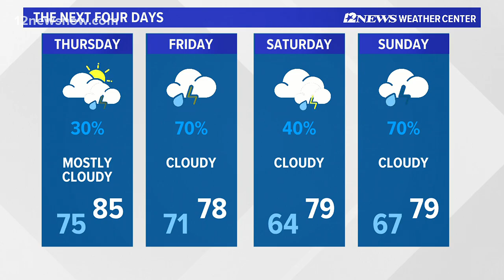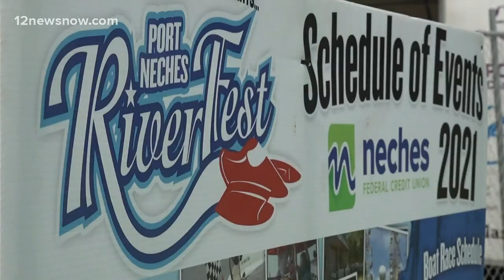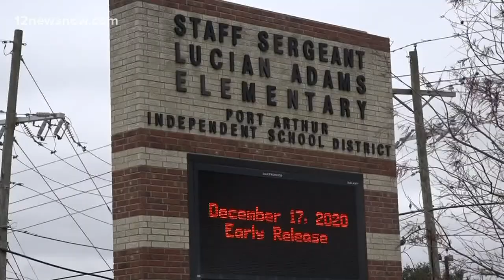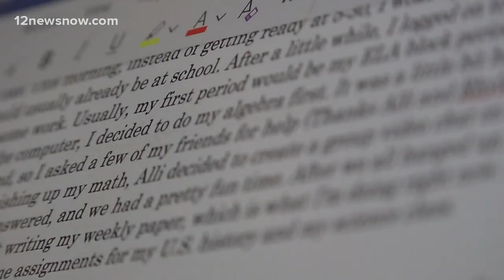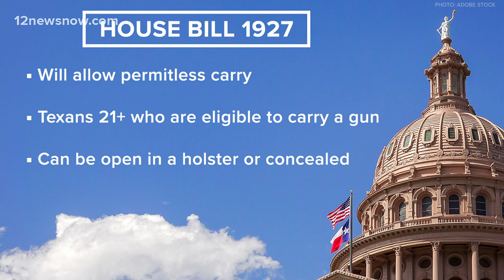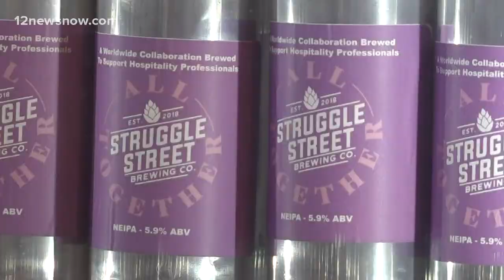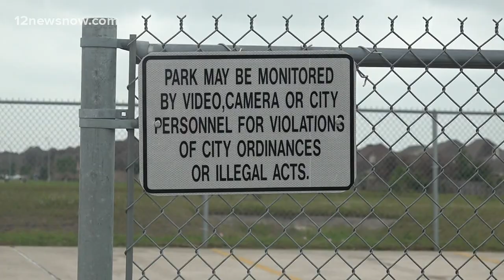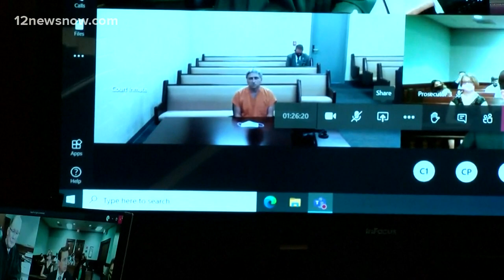Top headlines, weather for Wednesday night, April 28, 2021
Here are the top headlines for Wednesday night.